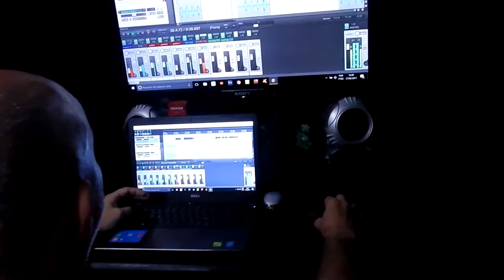Black Belt Sound System - Ureia Seca (orelha seca)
O BBSS vem com uma música nova em 2017, um hardcore nervoso para a galera turbinar os treinos falando sobre nosso velho problema com a orelha estourada para metaforizar sobre nosssos problemas do dia a dia. Nesse vídeo tivemos a  participação do velho amigo Luzdeth Lott nos backing vocals.
Música Xandão (Guitarras e bateria), Bruno Ramos e Luzdeth Lott letras